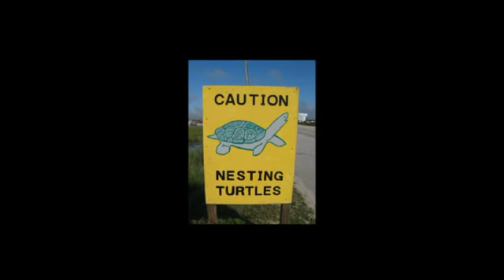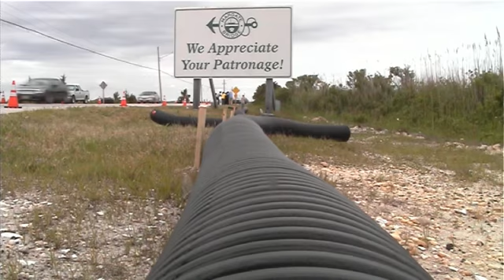The Margate Terrapin Rescue Project 2010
The Margate Terrapin Rescue Project  is a  a  non-profit group that was originally organized in 2008 by local residents who wanted to take action to try and protect local terrapins from fatal collisions with motor vehicles. Scientific guidance for the project is provided by the Wetlands Institute, a well-respected 501c3 organization with a track record of success in terrapin conservation.

Previous terrapin conservation projects completed by the Wetlands Institute have shown that barrier fencing installed along coastal causeways can significantly reduce terrapin road mortality by preventing terrapins from crossing the road. And now a new type of barrier fencing (corrugated tubing) is available, which small scale studies have shown, will be equally effective at reducing roadkill but much more durable than previously installed fencing that was destroyed by severe winter weather. This is the story of how people can make a difference with their environmental .